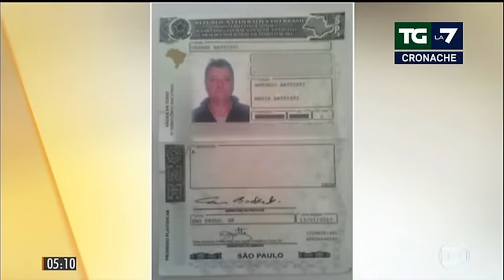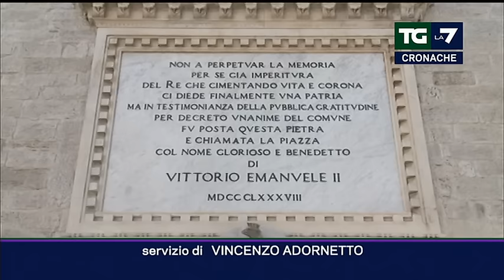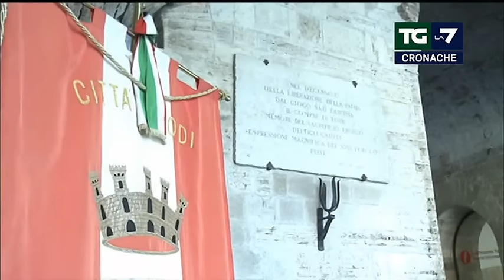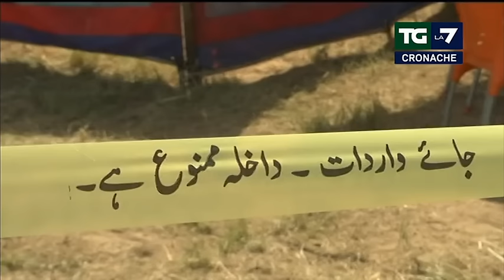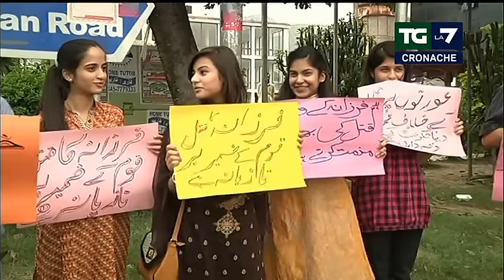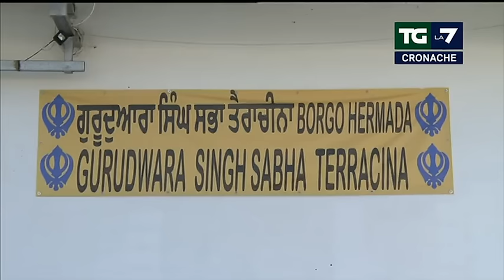Puntata 25/04/2018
Lo spazio dedicato ai temi dell'attualità e dell'informazione